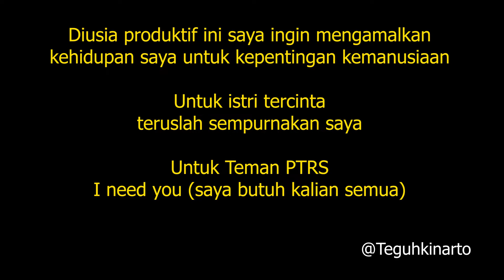SPONTANITAS UCAPAN SELAMAT HUT TEGUH KINARTO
UCAPAN SELAMAT HUT KETUM PTRS
DISAAT BREAK RAPAT PRA PLENO
PENGURUS PTRS PERIODE VII